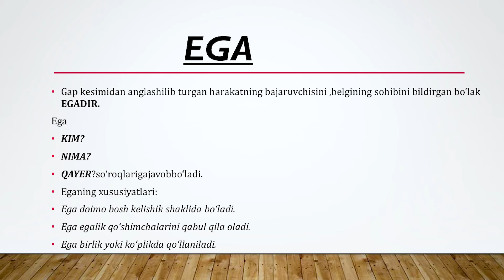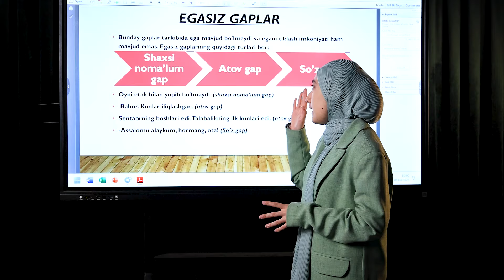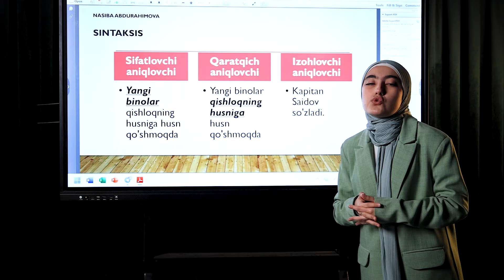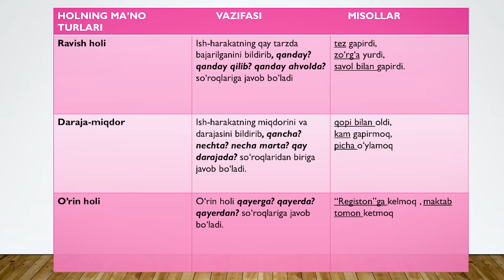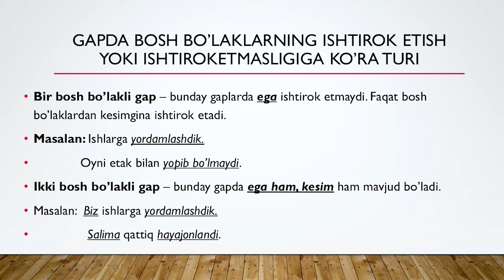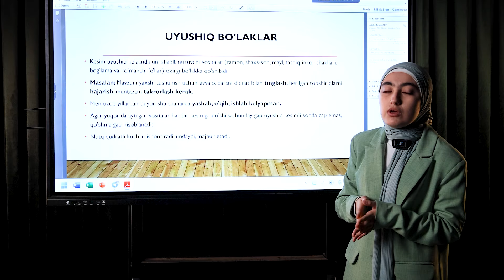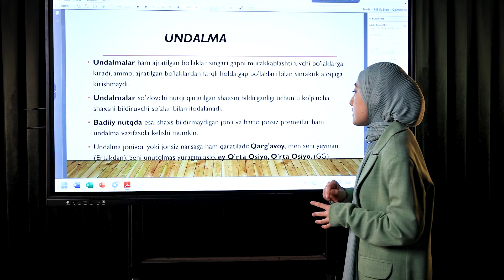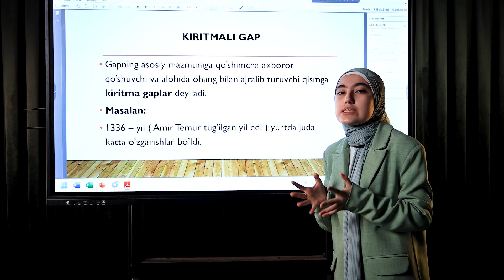Bepul ona tili darsi | 13-dars Sintaksis so'z birikmasi